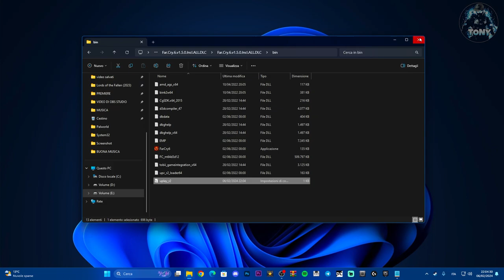COME METTERE LA LINGUA ITALIANO SU FAR CRY 6 | FACILE E VELOCE - SCOPO ILLUSTRATIVO | TUTORIAL 2024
MIO REFCODE:563685ph1

PC:
MOBO: B450 GAMING PLUS
CPU: R5 3600
GPU: 1660 SUPER
RAM: 16 GB
CASE: 4000D AIRFLOW CASE CORSAIR

VIDEO TUTORIAL
               GAMES---TECH---MICROSOFT